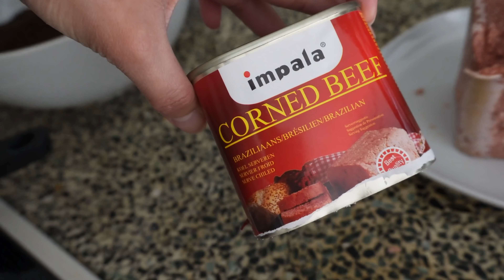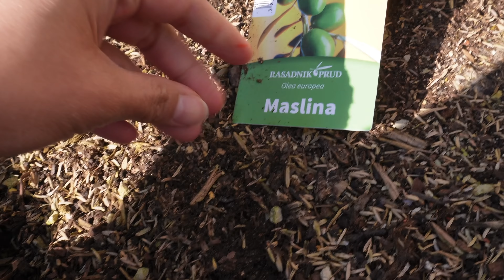MAKANAN ALA WARKOP KEGEMARAN RAKYAT INDONESIA DI SELURUH DUNIA 🇲🇨 // Ke Pesta Ulang Tahun